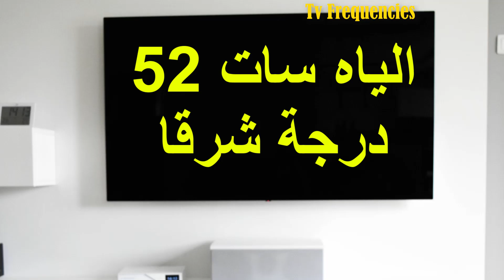تردد قناة افلام اجنبي جديدة على الياه سات 30TV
افلام اجنبي بدون حذف هو موعدنا اليوم مع عشاق قناة أفلام اجنبية وهو تردد قناة افلام اجنبي جديدة للكبار بدون حذف ضمن مجموعة تردد قنوات الافلام
هل تريد مشاهدة قنوات افلام للكبار فقط قناة افلام رومانسية للكبار  افلام اجنبية تردد قناة افلام اجنبية قناة افلام للكبار أفلام رومانسية للكبار تردد قناة افلام جديدة وافلام اجنبية للكبار افلام أوروبية افلام للكبار أحدث وأكثر الأفلام إثارة وتشويقًا؟ لا تبحث بعيدًا! في هذا الفيديو، سنكشف  لكم قنوات افلام للكبار فقط أفلام بولونية 2024اجنبي رومانسية أفلام أجنبية خاصة للكبار فقط، حيث ستتمكنون من مشاهدة تردد قناة افلام اجنبية قناة افلام فرنسية أفلام مميزة وحصرية افلام اجنبي رومانسية لم تشاهدها من قبل. انضم إلينا واحصل على أحدث معلومات التردد واستمتع بمشاهدة الأفلام الرائعة! افلام اجنبي رومانسية